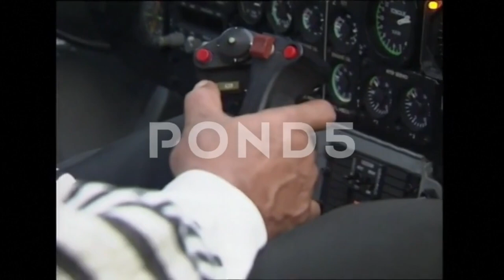Ngarta Tombalbaye: The Insane Dictator Of Chad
Today Video is on Ngarta Tombalbaye: The Insane Dictator Of Chad / Full Video

The information provided on this channel is for general informational purposes only and is not intended to be a substitute for professional medical advice, diagnosis, treatment.
Always seek the advice of your physician or other healthcare provider with any questions you may have regarding a diagnosed medical condition.
We do not warrant the accuracy, completeness, or usefulness of any information provided and are not responsible for any errors or omissions in the information provided.
We shall not be liable for any direct or indirect, consequential, or incidental damages arising out of or in connection with the use of this information. By using this channel, you acknowledge and agree to these terms.